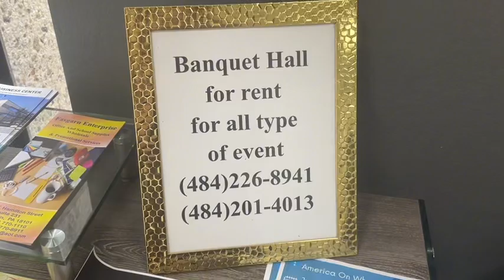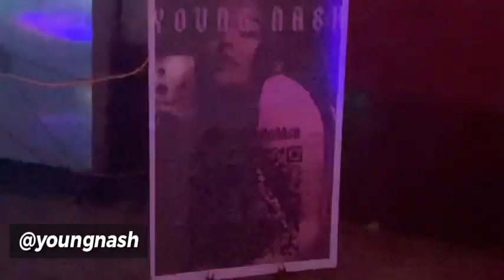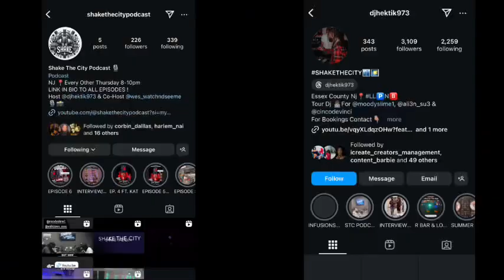🌸Vlog 203: A Day In My Life & Going to the Hamilton Towers Business Building N Shake The City Event🌸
💚BOOK US NOW @provenmagik @provenmagikstudios 💚✨

RECORDING STUDIO
PODCASTING
CONTENT CREATION
159 S. MAIN ST PHILLIPSBURG, NJ

Shake The City Podcast @ShakeTheCityPodcast
NJ P Every Other Thursday 8-10pm
LINK IN BELOW TO ALL EPISODES !

djhektik973 @djhektik504
Essex County Nj P LL PN
B Tour Dj
For@moodyslimel, @ali3n_su3 &
Host @djhektik973 & Co-Host @wes_watchndseeme

✨💖IF YOUD LIKE TO SHOP STUFF I BUY ON AMAZON CHECK IT OUT HERE💖✨

Briana Paniagua

babyphat149

YOUNOW:
BrianaPaniagua